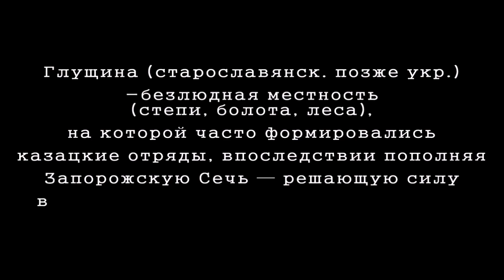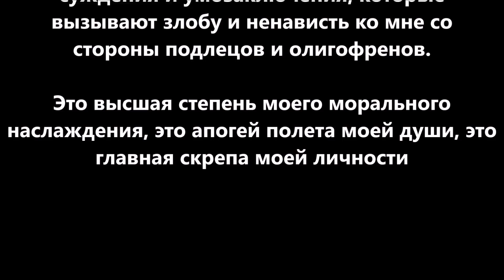Путин готовит потомка в наследники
Путин выставил на политическую арену новую партию - «Народ против коррупции». Лидер партии его двоюродный племянник. Многие политические аналитики считают, что это продвижение во власть своего наследника по мужской линии. Других наследников мужского пола нет. Идем в страну Ким Ир Сена, Ким Чен Ира, Ким Чен Ына?
Попробуем разобраться. Ничего инсайдерского или секретного. Просто анализ обстановки. Зрим в корень.
Номер карты VISA: 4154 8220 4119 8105 или 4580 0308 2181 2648
Bitcoin: 1JKZupkHe3dWWunsVySuWXzoJVcq3vcHBH
Ether: 0x730119e25E1670996c02BBd5507EfcC26ce38cB5